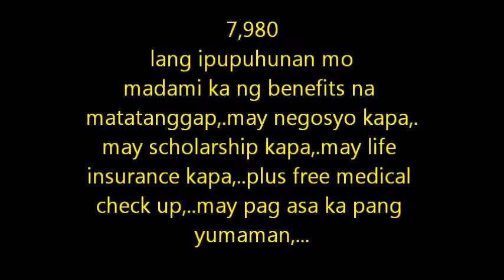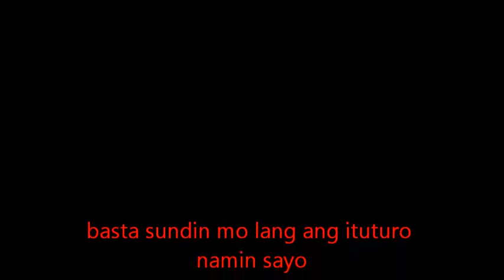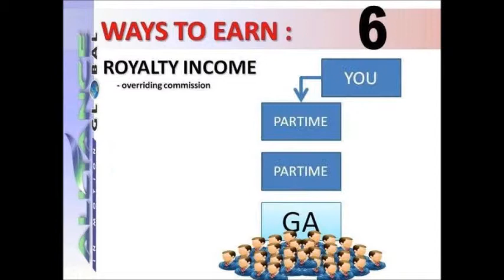aim global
sagot sa kahirapan